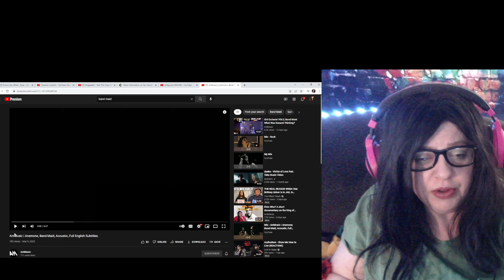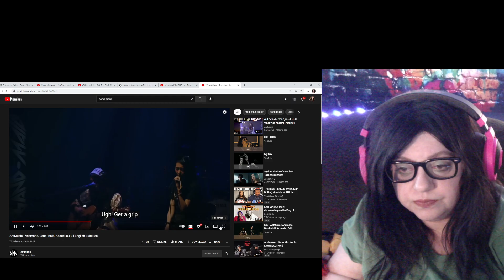FIRST REACTION : AntMusic | Anemone, Band-Maid, Acoustic, Full English Subtitles.